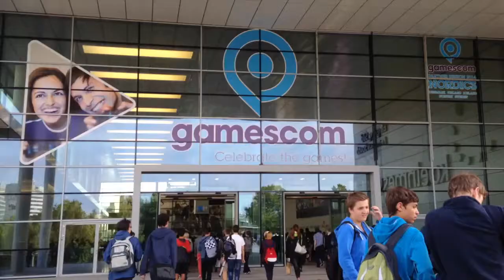ICH BRAUCHE EINE WII U! // CommanderVlog #011 auf der Gamescom 2014 // mit MrManuelPlay und TheS4KuL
Danke fürs Durchlesen und für deinen Klick! :)